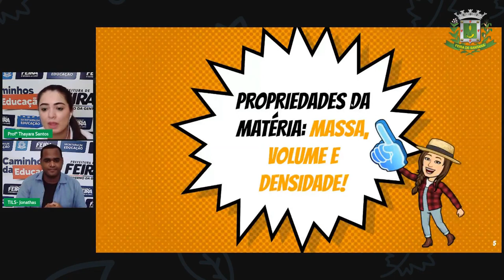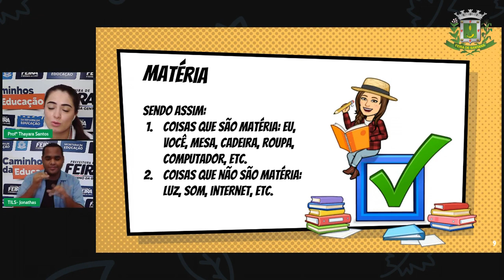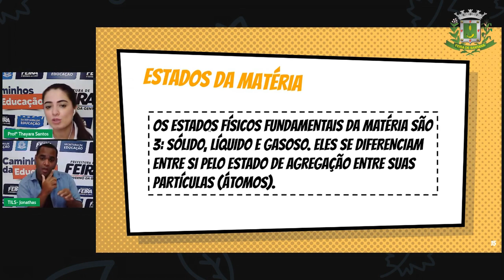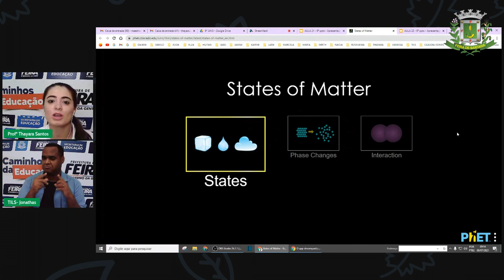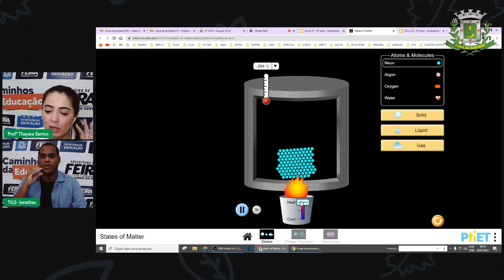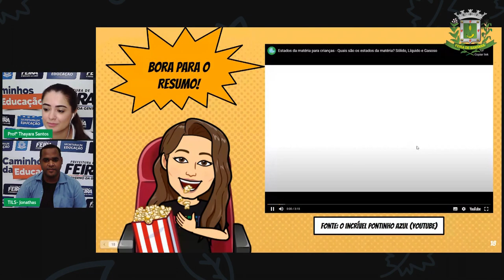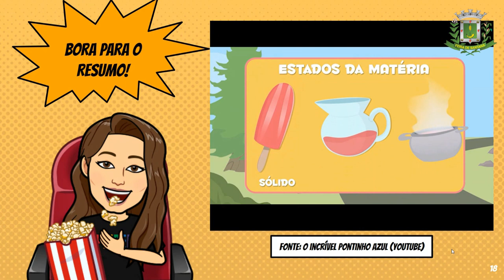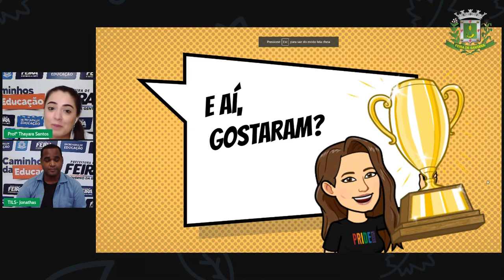9ºANO Aula 21 THAYARA 13 07 CIÊNCIAS Estados físicos da matéria e mudanças de estado físico P1